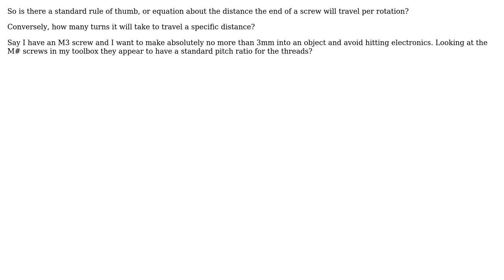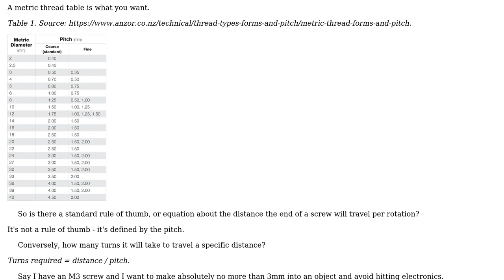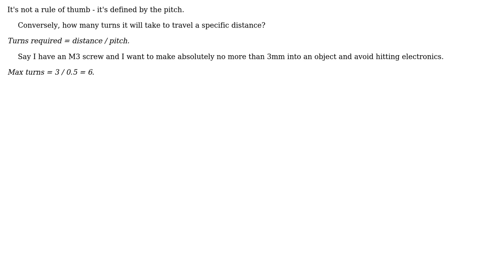Engineering: M# Screw mm per turn? (2 Solutions!!)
Engineering: M# Screw mm per turn?

With thanks & praise to God, and with thanks to the many people who have made this project possible! | Content (except music & images) licensed under CC BY-SA | Music | Images & others | With thanks to user Transistor user fred_dot_u user Bob R and the Stack Exchange Network Trademarks are property of their respective owners. You are responsible for your own actions.